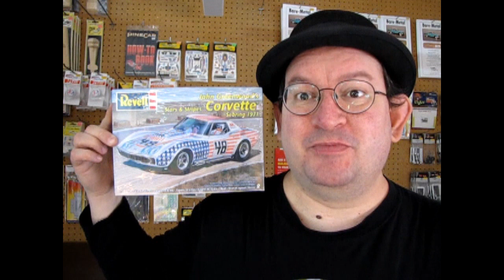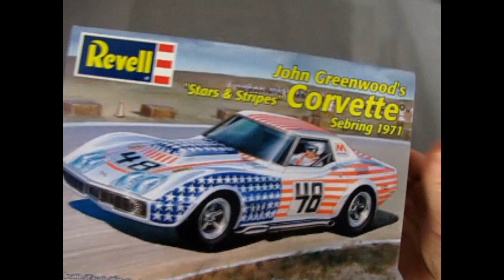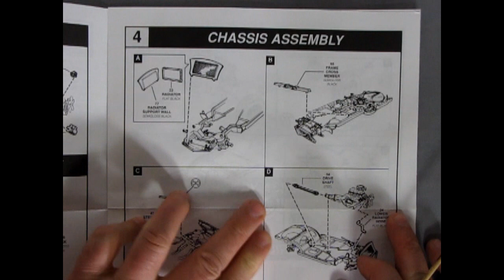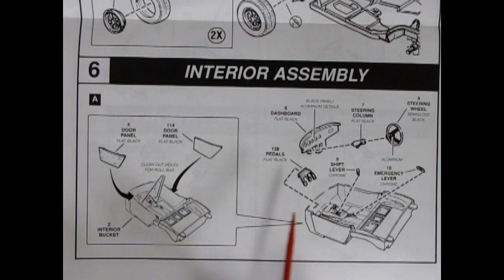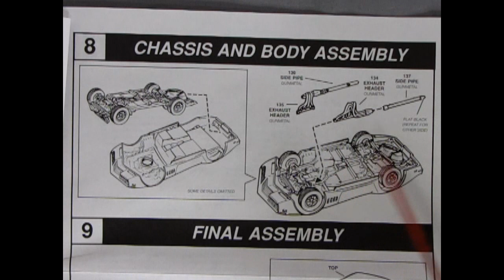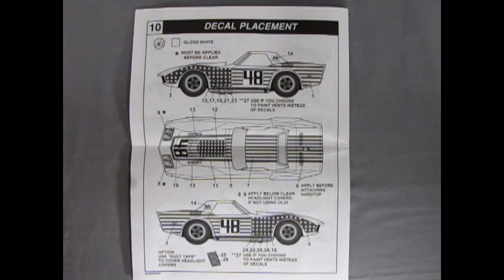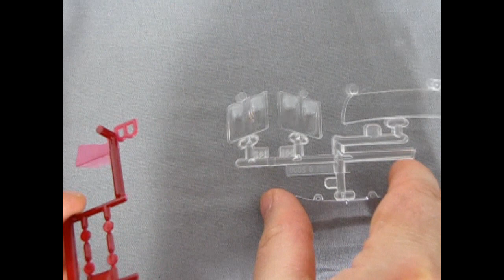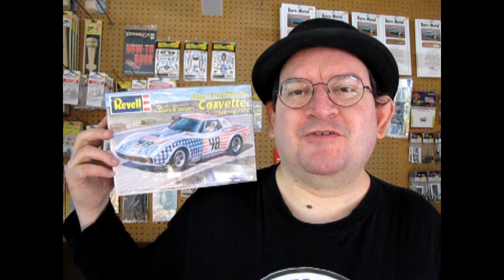Model Car Garage - The 1971 Sebring Winning John Greenwood's Chevrolet Corvette By Revell / Monogram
One of the more notable names in Corvette performance and racing history  is John Greenwood.

On today's Monster Hobbies Model Car Garage, we will be opening the lid on the The 1971 Sebring Winning John Greenwood's Chevrolet Corvette By Revell / Monogram. This is a model car unboxing video.

Like many American car enthusiasts in the late 1960's, John was a  drag racing fan. However, once learning about and then trying out gymkhana type competition among non-professional drivers, John fell for road racing. At the time, he was driving a '68 Corvette equipped with the special L-88 version of Chevy's big block 427 engine, so he had some pretty heavy-duty hardware to start with.

Greenwood went off to school, road racing school that is, and gained his Sports Car Club of America (SCCA) competition license. Spending most of 1969 competing in regional SCCA events, John was a quick study. By 1970, he was competing and became national champion in A/Productions class, driving a 427 Corvette. the choice of mount was completely predictable as not too many people knew how to squeeze out more horsepower from a big block Chevy V8 than John Greenwood.

For the 12 hours of Sebring race in 1971, John built a colorful red, white and blue C2 Corvette. A roadster with the optional removable roof fastened on, the #48 was again powered by the mighty 427 V8. along with co-driver Dick smothers, the dark haired "Straight man" to brother Tommy as half of the Smothers Brothers comedy duo of the 1960's, John came in first in GT class, coming in 7th over-all.

It is this car as it competed at Sebring in 1971 that we present for you in this Revell / Monogram kit. It features many vintage racing parts as well as beautiful silk screen decals produced at Cartograf of Italy to depict the "Stars and Stripes" paint scheme. - Revell instruction sheet.

The Revell / Monogram 1971 Sebring Winning John Greenwood's Chevrolet Corvette is based on the 1968 Corvette Convertible model kits offered by Revell / Monogram and  is made of semi-soft white plastic and has a thick box. One very nice thing about Revell / Monogram kits is that the body, chrome and clear parts are all in a separate bag to keep them from being scratched by other parts.

Fortunately, the Sebring Winning John Greenwood's Chevrolet Corvette model kit itself is not really that large. You basically get one option for building the kit, and that is as the Sebring vehicle.

This model kit came out at a time when AMT, Revell, Monogram and Lindberg were competing with Tamiya Japan to build highly detailed and accurate plastic model kits. The John Greenwood's Chevrolet Corvette By Revell / Monogram is one of these kits and includes a separate frame, multi-piece interior with individual inner door panels, full out suspension components, and many other highly detailed parts.

Clear parts include special racing head light covers just like on the Sebring car.

As you might expect from the Revell / Monogram John Greenwood's Chevrolet Corvette model car, there are a number of chrome pieces. The chrome looks very well done and properly thick. I'd imagine that most of us will be using Bare Metal Foil to wrap those parts that have mold lines removed and the wealthy amongst you will take them to be rechromed after you clean them up. Decals are not a big deal for car kits and you get a very awesome Stars and Stripes decal sheet with instruments, and sponsor decals for the car.

If you like these rare vintage sports cars, then the Revell / Monogram 1971 Sebring Winning John Greenwood's Chevrolet Corvette model kit is perfect for you!

If you have built this model kit before, please show us your pictures on our Facebook

You may ask yourself "Where can I purchase the John Greenwood's Chevrolet Corvette By Revell / Monogram?".